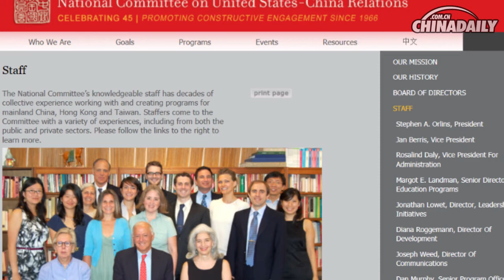Group marks 46 years of advocating US-China ties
The National Committee on United States-China Relations hosted its annual gala on the evening of Oct 8. Since its founding in 1966, the committee has been a leading advocate in the US for strong relations with China at the governmental and societal level. The president of the NCUSCR, Steve Orlins, told an audience of 450 at New York's Plaza Hotel about the history of the committee and the bilateral relationship itself. He said the US and China face new, but still daunting, mutual challenges. This year's NCUSCR gala also honored PepsiCo CEO Indra Nooyi and her counterpart at 3M Corporation, Inge Thulin, for contributions to the NCUSCR and US-China relations.

Reporter : Yuhan Liu & Haidan Hu
Video Editor/Voice-over : Yuhan Liu
Photo : Elsa Ruiz for NCUSCR
Supervising Producer: Calvin Zhou
Senior Producer : Larry Lee & Ji Tao